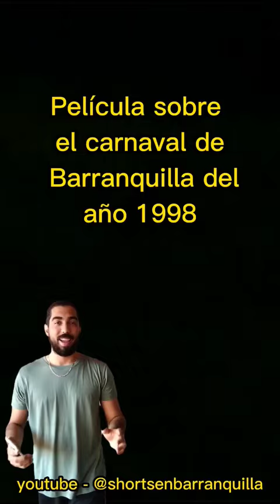Mi último carnaval de Ernesto McCausland 1998